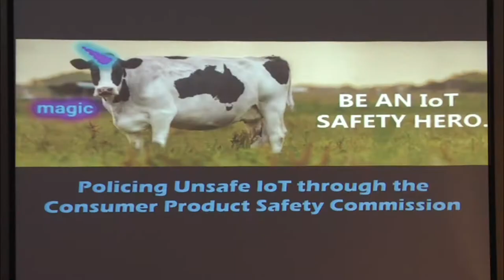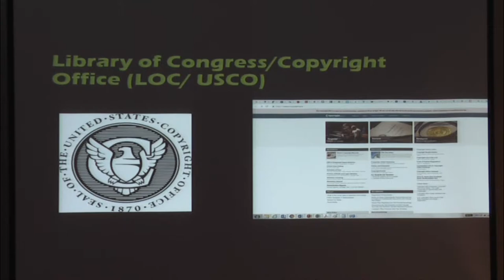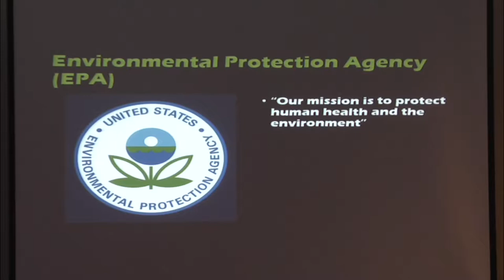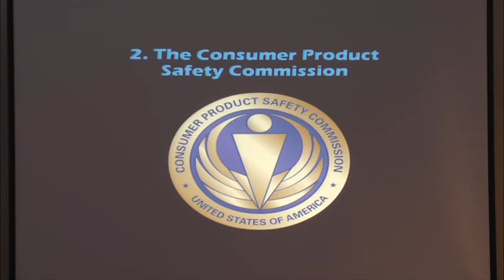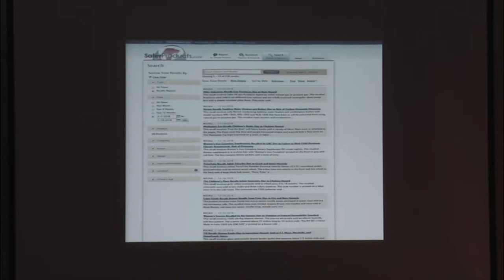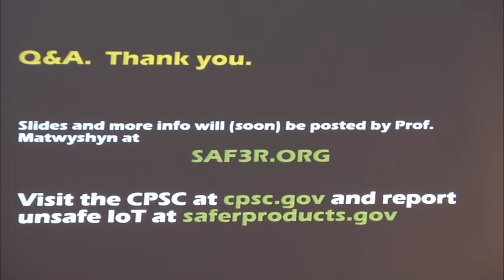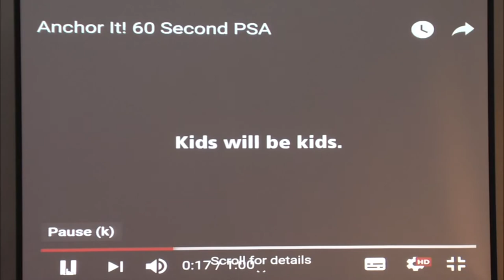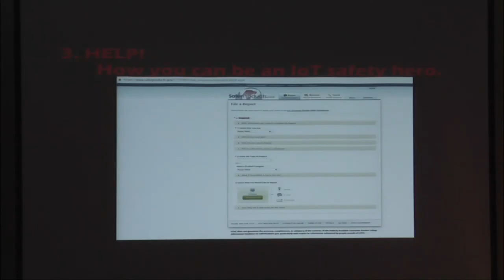Be an IoT Safety Hero - Andrea Matwyshyn & Elliot Kaye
Full Title: Be an IoT Safety Hero: Policing Unsafe IoT through the Consumer Product Safety Commission

The persistent vulnerability of many IoT devices is a source of concern for security researchers and policymakers alike. In this talk Commissioner Elliot Kaye of the Consumer Product Safety Commission and Professor Andrea Matwyshyn explain the current regulatory landscape around information security accountability and safety flaws in IoT devices. After explaining the different roles of various federal agencies involved in information security and safety issues, the speakers will highlight the pivotal role played by the Consumer Product Safety Commission in overseeing IoT safety. In particular the talk will teach you about the history of the CPSC, the scope of its regulatory authority, the role of its testing labs, and its rulemaking and product recall processes. Most importantly this talk will teach you how to be an IoT safety hero by reporting unsafe IoT products to the CPSC through the saferproducts.gov website and provide you with an introduction to Commissioner Kaye’s newly-released safety framework for IoT.

Elliot F. Kaye (@ElliotKayeCPSC) is a Commissioner and former Chairman of the U.S. Consumer Product Safety Commission (CPSC), nominated by President Obama and confirmed by the Senate in 2014. He previously served the CPSC as Executive Director. He holds a J.D. from New York University School of Law.

Dr. Andrea Matwyshyn (@amatwyshyn) is a Professor of Law/ Professor of Computer Science (by courtesy) and Co-director, Center for Law, Innovation & Creativity (CLIC) at Northeastern University. In 2014, she served as the Senior Policy Advisor/Academic in Residence at the U.S. Federal Trade Commission.